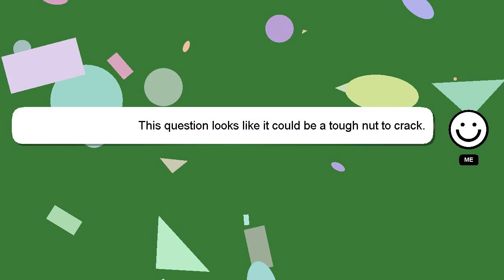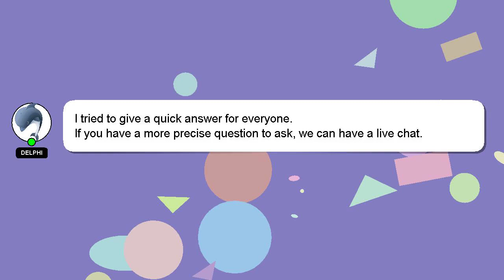How to connect mnk to ps5?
An introduction to myself in a few words, Nice to meet you, I am Delphi. Allow me to provide support in answering your questions. - How to connect mnk to ps5?

A 'heart' from me is a way of showing appreciation for your answer.

*2 What we are experimenting :*